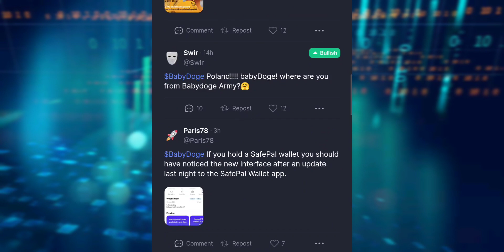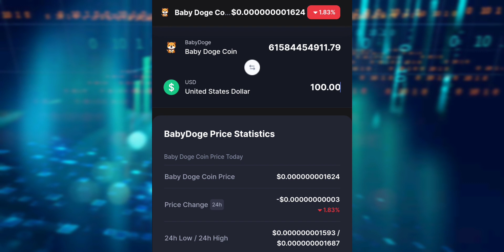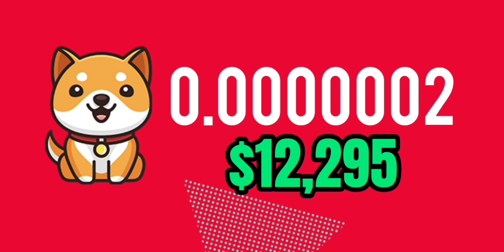$100 Dólares a BabyDoge para Sacar $10000 Dólares (Que valor necesitas ESPERAR) HODL 😲 - Serie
$100 Dólares a BabyDoge para Sacar $10,000 Dólares (Que valor necesitas ESPERAR) HODL 😲 - Serie de Videos

2022 Victor Caraveo | Caraveomedia Studios